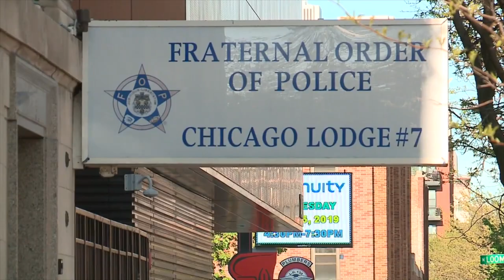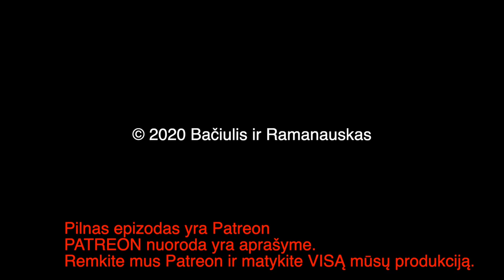B&R Pristato: Trumposios Žinios 20200819 IŠTRAUKA